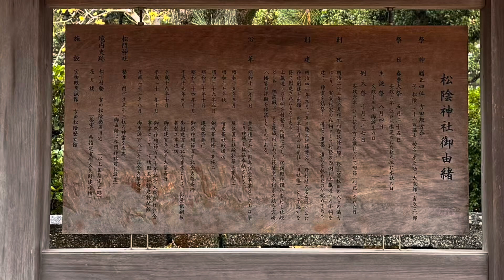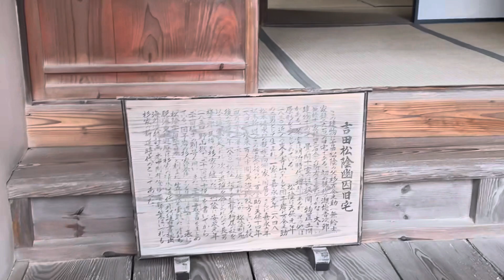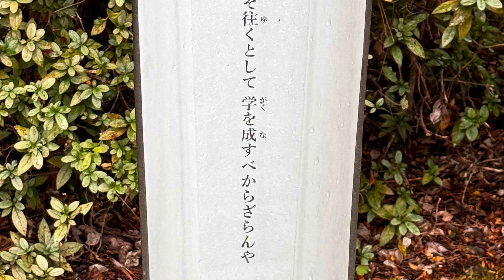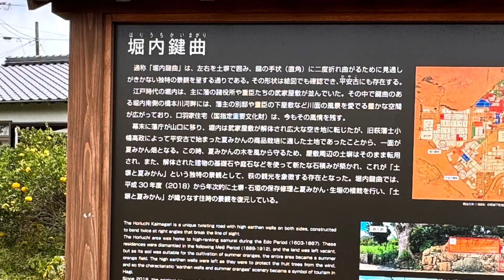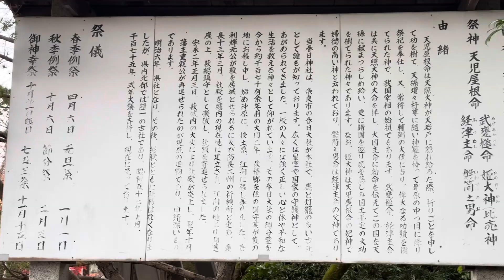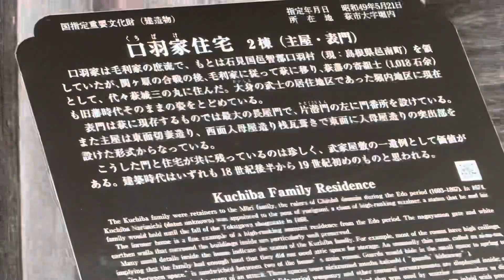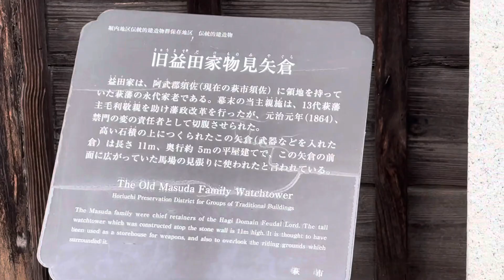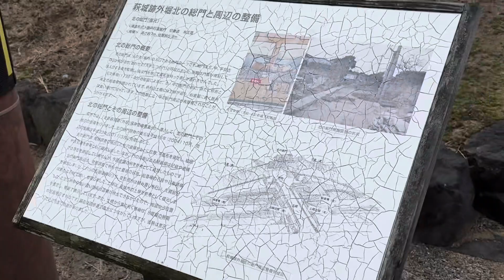萩城下町 松下村塾など 紅葉 山口県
松陰神社　松門神社　萩城　高杉晋作生誕の地など　柿本人麻呂終焉の地